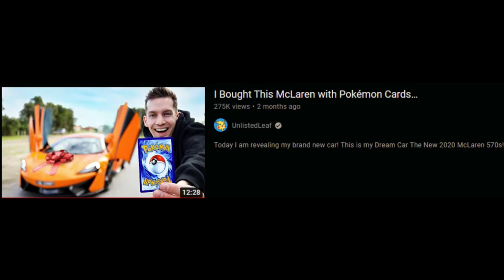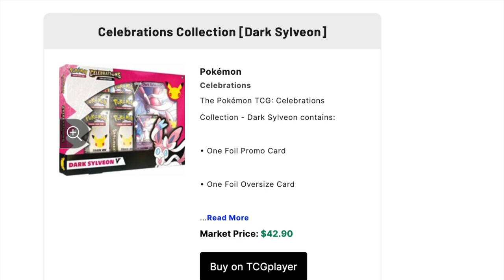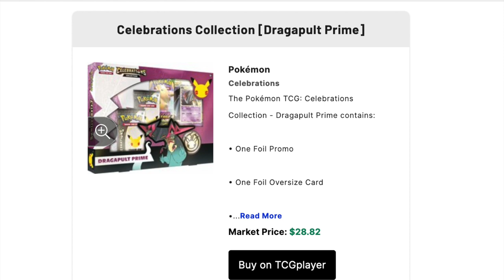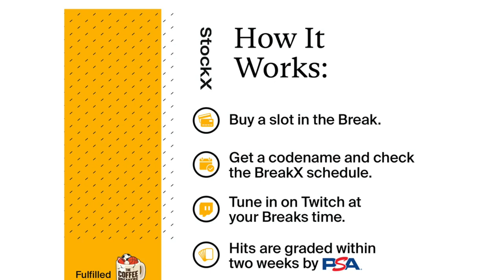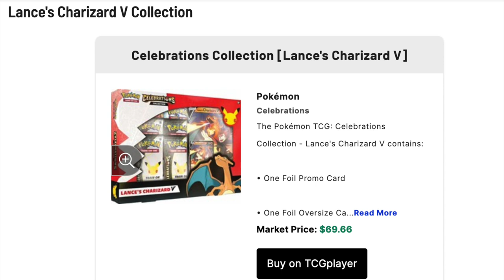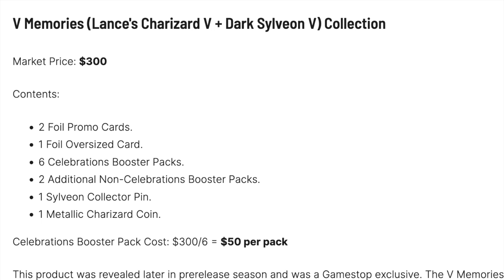Unlisted Leaf Scalps 100,000 Pokemon Celebration Packs with StockX